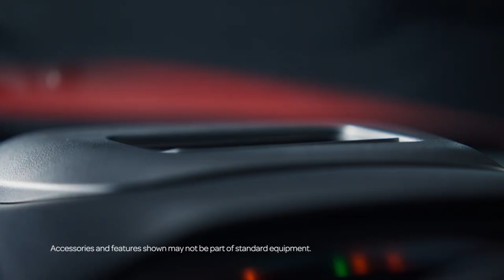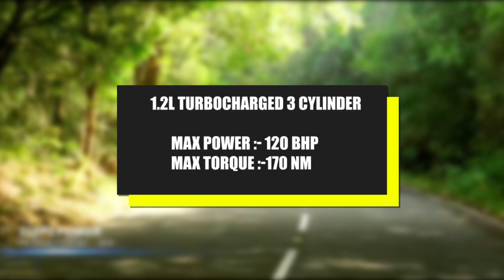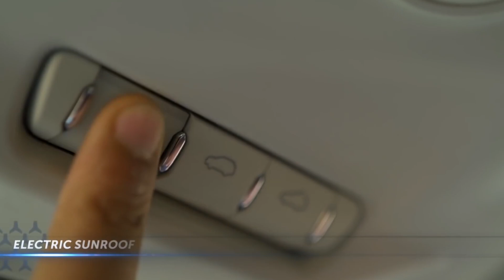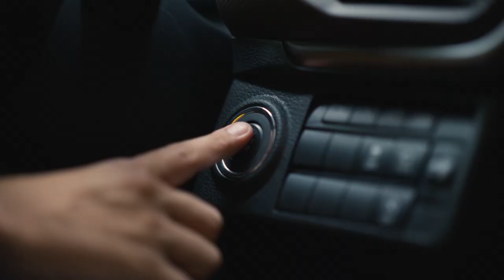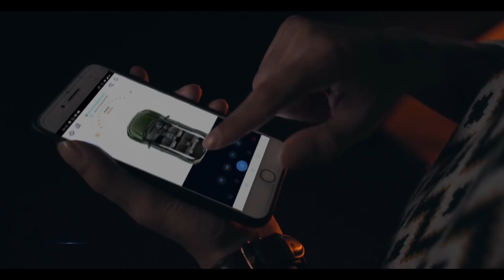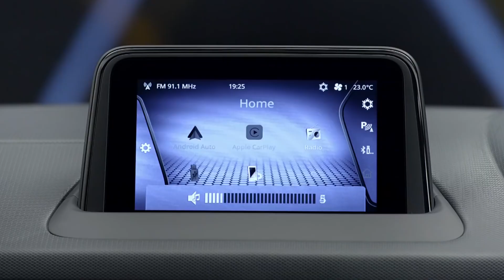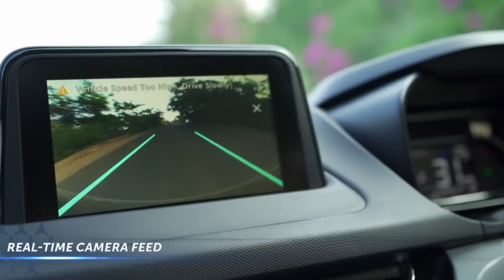New Brezza Vs Tata Nexon | Detailed Comparison | Nexon Vs New Brezza 2022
IN THIS VIDEO YOU WILL KNOW ABOUT THE DETAILED COMPARISON BETWEEN NEW BREZZA VS TATA NEXON |
NEW BREZZA 2022
NEW BREZZA VS NEXON
NEXON VS NEW BREZZA COMPARISON
TATA NEXON VS BREZZA 2022
BREZZA PRICE IN INDIA
BREZZA 2022 TOP MODEL
BREZZA 2022 ALL SPECS
BREZZA 2022 ENGINE
BREZZA SUNROOF
BREZZA VS NEXON
NEW BREZZA VS VENUE
REASONS TO BUY NEW BREZZA
BREZZA ALL MODELS 2022